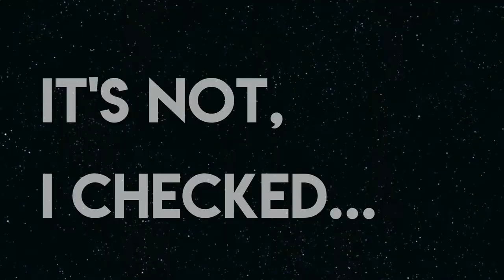the Schwartz's Baby Gender Reveal Video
This video reveals the gender of our 2nd child as of yet unborn. It's maybe a goofier take on the genre. It is short and sweet.